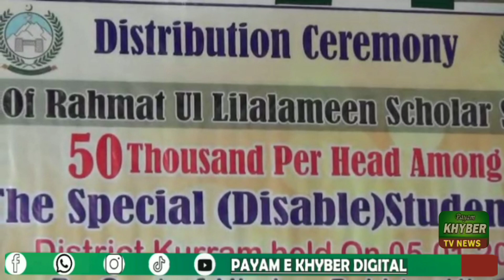پاراچنار میں محکمہ سوشل ویلفئیر کے رحمت العالمین سکالر شپ کے تحت 123 معذور سپیشل طلبا و طالبات میں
Note: full credit to owner.payam e Khyber digital
p1)this video has no negative impact on the original works (it would actually be positive for them,
2)this video is also for teaching  purposes